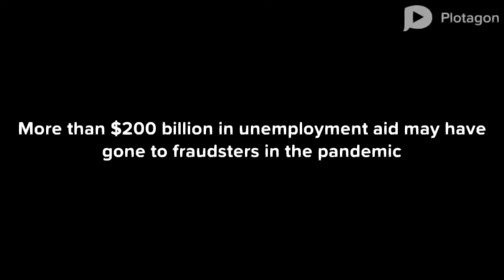More than $200 billion in unemployment aid may have gone to fraudsters in the pandemic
A significant chunk of the government support reserved for unemployed Americans went to fraudsters instead during the pandemic, according to new estimates.

More than $200 billion of unemployment benefits distributed in the pandemic may have been pocketed by thieves, according to ID.me, a computer security service that 19 states — accounting for 75% of the national population — use to verify worker identities. That's more than triple the official government estimate of $63 billion based on the 10% pre-pandemic fraud rate.

"The level of fraud is truly unprecedented," Blake Hall, CEO and cofounder of ID.me, told Yahoo Money. "The main driver is the PUA program... For criminals, this program essentially makes every American and their identity a target."

Up to 30% of claims under the Pandemic Unemployment Assistance (PUA), the program that provides benefits to self-employed and contractors, are fraudulent, according to data by ID.me.

Generally, unemployment programs are vulnerable to fraud because eligibility rules can change quickly. That was especially true during the pandemic when new programs were established. Then there was the sheer scope: Around 30 million Americans were relying on jobless benefits last spring.

Add in the fact that the benefits increased in value per person — first the additional $600 per week under the CARES Act and then $300 extra a week under various other actions — and the programs became a lightning rod for fraud, especially from professional criminals.

"Unemployment is a program that certainly has a high rate of overpayment," Andrew Stettner, an unemployment insurance expert and senior fellow at the Century Foundation, told Yahoo Money. "What's different about this period is the level of organized crime activities targeting unemployment insurance is definitely unprecedented."

Around 20% of the fraud is linked to breached personal data, up to 10% is through social engineering, and 2.5% are linked to face matching, where a criminal tries to use a mask, video, or image of the victim, according to Hall.

Verifying the identity of a self-employed or freelance worker is more complicated than confirming a worker's income with a traditional employer. There are no employer wage records to help verify that worker's income.

"You wanted to extend eligibility to people that are not in the system like gig workers, the self-employed," Stettner said. "The nature of what you're setting up is very vulnerable."

Criminal enterprises targeted California, Oregon, Massachusetts, and Washington — some of the states with the highest per week unemployment benefits, according to Stettner.

"Organized crime rings in Russia, China, Nigeria ,and Ghana, and prisoners and petty thieves have made it their job to exploit the pandemic and creatively work to steal funds from state agencies, including PUA funds from the federal government," Hall said.

California, which paid at least $11.4 billion in fraudulent claims according to reporting by the Los Angeles Times, was also targeted because it relies on debit cards for distributing the benefits, according to Stettner.

Fraud losses in Washington are expected to total $600 million as of June 2020, amounting to 122,000 known or suspected fraudulent claims, according to a report from the Office of the Washington State Auditor. In Massachusetts, up to $687 million is estimated to be paid for fraudulent claims as of February, according to the state's Department of Unemployment Assistance.

"They pick and choose those states that they could get the most per person off of," Stettner said.

Some states like Colorado have been effective in turning back fraudulent unemployment claims. The state estimates it prevented 1.1 million fraudulent claims from being paid out — potentially worth $7 billion — since the start of the pandemic.

After the $900 billion stimulus package was signed into law in December, more protections against unemployment benefits fraud were put in place. For example, many states now require picture-based or two-factor identity verification as well as additional documentation to verify your lost employment.

"We are currently working with 22 states (live in 19) to combat unemployment fraud," Hall said. "We were working with just one state in July 2020. The states have moved quickly to upgrade their defenses."